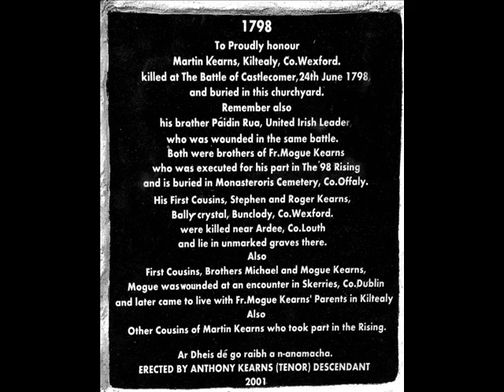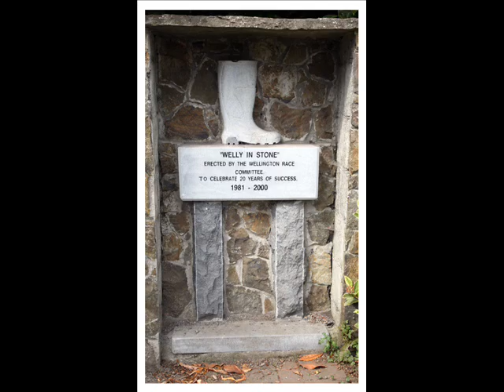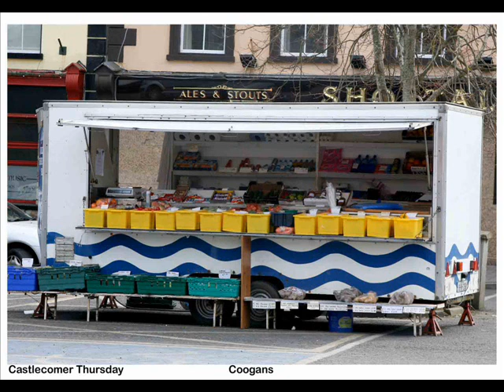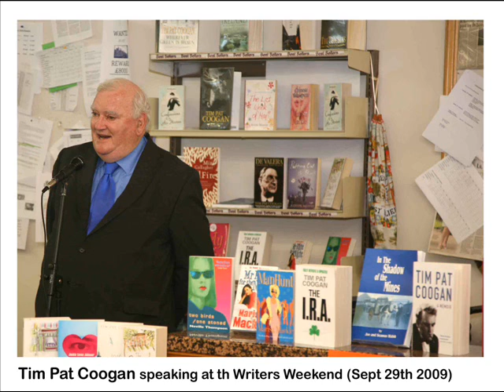CASTLECOMER,Co.Kilkenny (#2)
The second Castlecomer slideshow using newer photographs,always looking for old photos.Great music from Máire Breatnach and Faoi Bhlath (Dave Sheridan, Ciaran Somers and Nicolas Quemener).